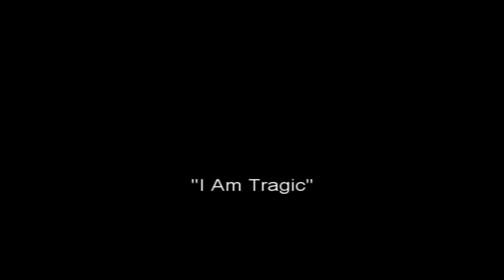Hammerdance Remix Booth Session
Promotional single. HammerDance remix by GrandroyalThePoet. Video session with appearances by PappiRazzi, Tragic, & EP/OC...Recorded,mixed, mastered and videotaped at GreenRoomStudios in Hbg